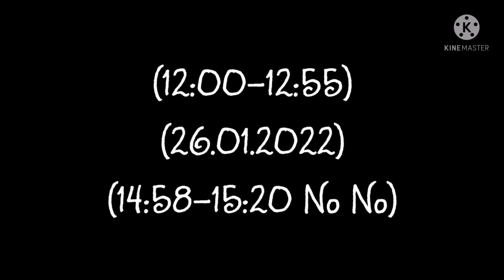(12:00-12:55) 😭 Crying (14:58-15:20 No No No)